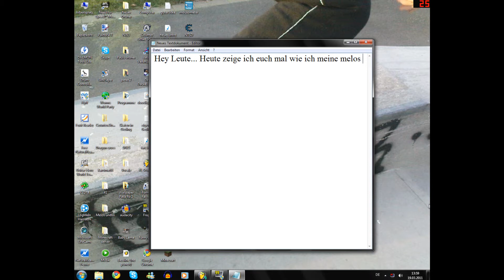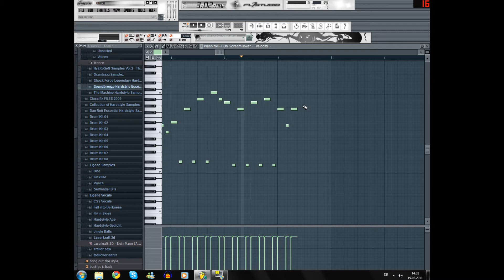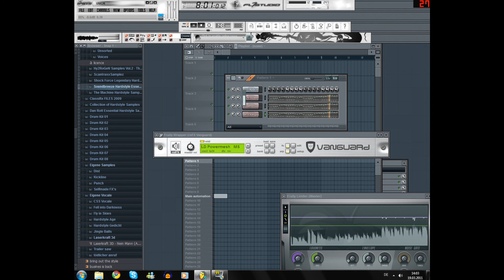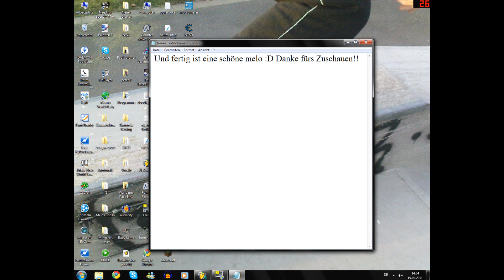Hardstyle Melo tutorial by Scantrix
Hier ein kleines tutorial von mir hoffe es gefällt euch ^^ istn beispiel wie ich überwiegend meine melos baue also nach welcher art viel spaß damit